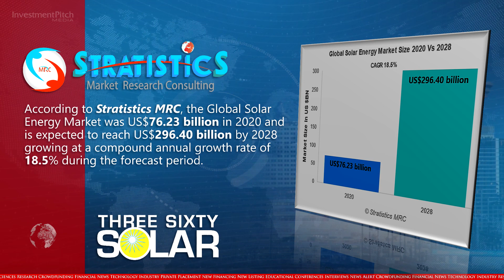Three Sixty Solar is one of the latest new listings on the NEO Exchange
Three Sixty Solar (NEO:VSOL), the first company to design, build and patent a commercial solar tower, is one of the latest new listings on the NEO Exchange, trading under the symbol “VSOL”.
The company’s premier product line is the patent pending SVS series commercial solar tower.
Three Sixty Solar’s unique tower concept is a high density, clean energy solution that uses less land space than conventional solar farms and can co-locate adjacent to homes, retail, agriculture, and industry, thus minimizing line loss and maximizing energy delivery in places where renewables have been difficult to install until now.
By installing solar panels vertically rather than spread out through endless fields, Three Sixty enables operators to save more than 90% of the land they would have otherwise required to install the same amount of power with traditional ground-mounted solar.